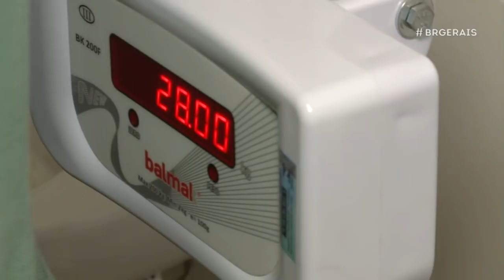Obesidade: Transtorno afeta um quinto dos brasileiros | Brasil das Gerais 09/07/2018